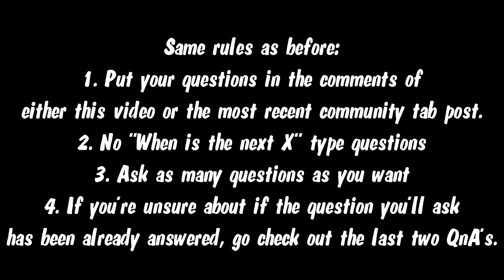Miro Floydike QnA Number 3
Deadline is 31st of December. Merry Christmas.